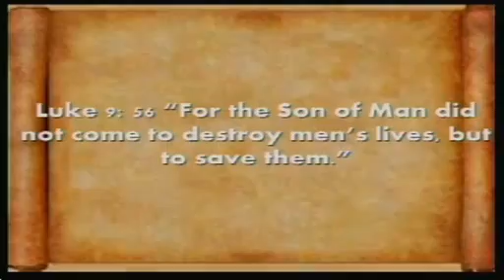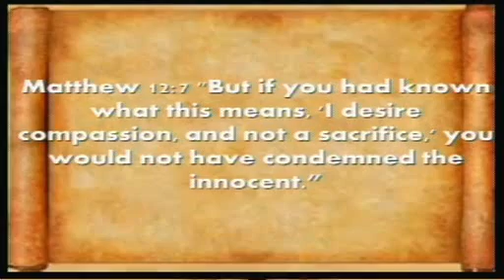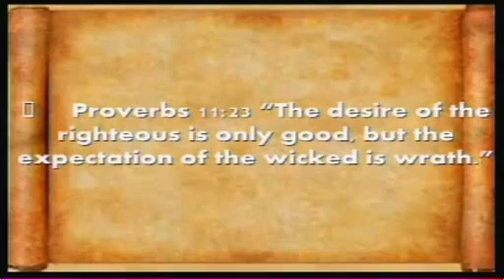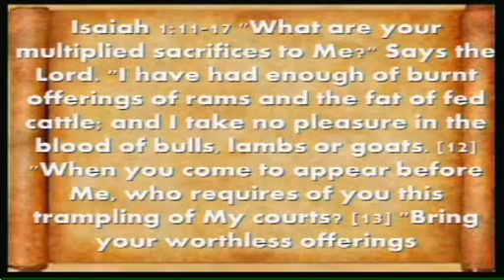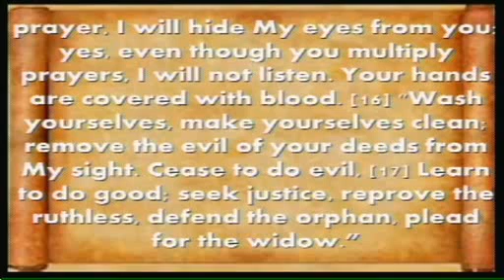Lord of the Law (Luke 6: 6-11 - Part 2)